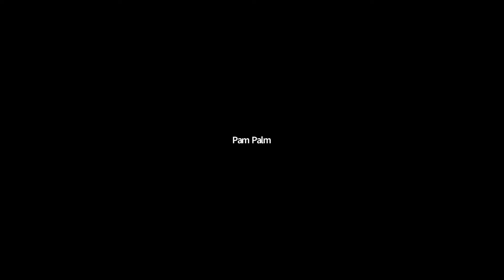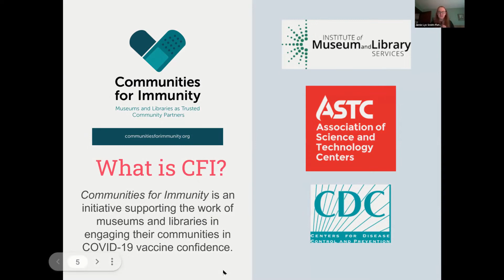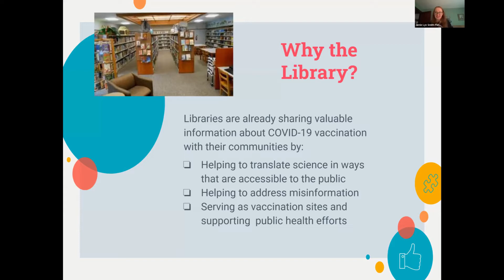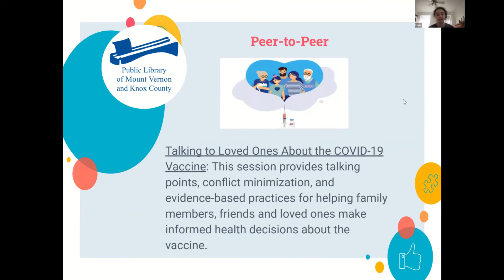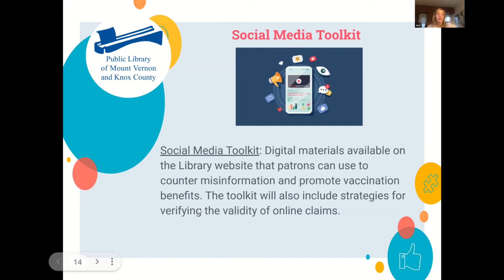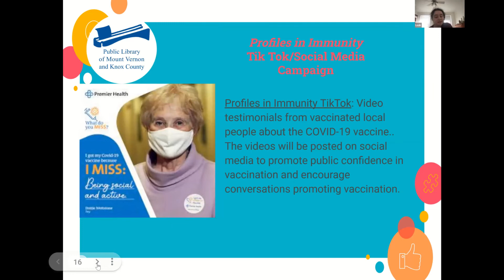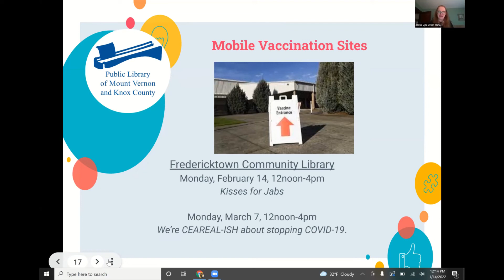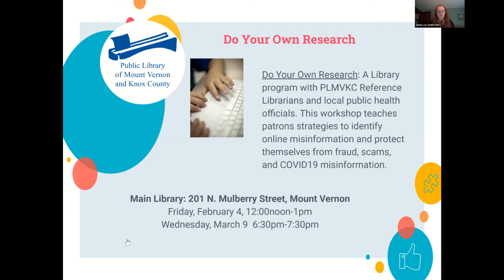Communities for Immunity Kickoff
Public Library of Mount Vernon and Knox County presents Communities for Immunity Kickoff